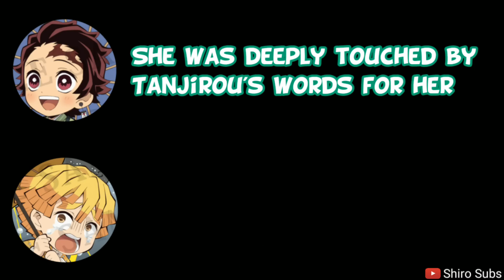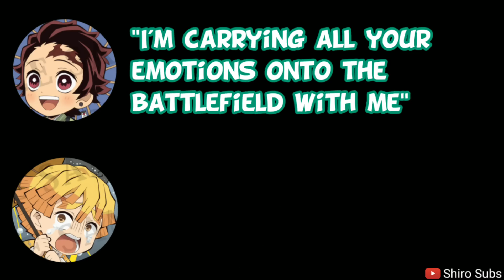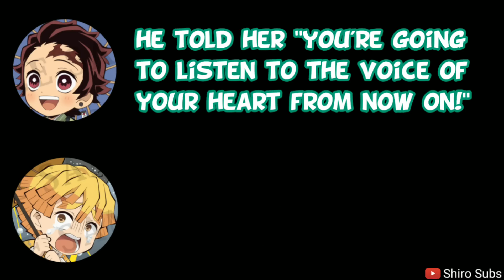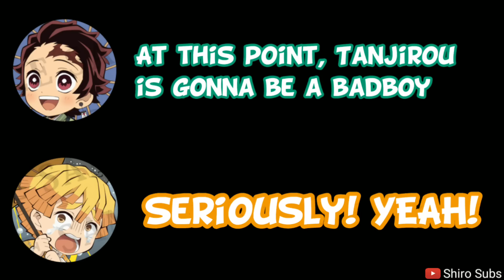Zenitsu gets mad about Tanjirou's harem | Kimetsu Radio [SUB]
Kimetsu no Yaiba Kimetsu Radio, with Hanae Natsuki (Tanjirou), and Shimono Hiro (Zenitsu).